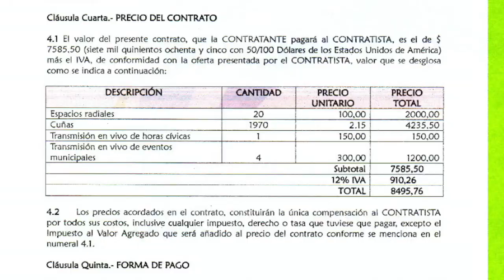Para publicidad y entrevistas el GAD Municipal de Girón destina 8495 dólares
Según información proporcionada por el concejal Javier Delgado, 8495,76 dólares es el valor que pagará el GAD Municipal de Girón en este año por publicidad y entrevistas en un medio de comunicación, ello bajo responsabilidad de alcaldía. Tres concejales se refirieron a este particular manifestando además que no se da cobertura a sus actividades edilicias. Desde alcaldía no se ha dado ningún pronunciamiento sobre el caso y otros solicitados el 15 de mayo.